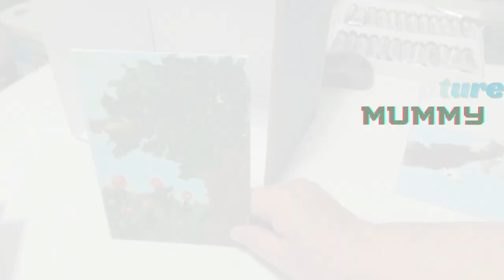Painting a Beginning Rose | Shaking Hands Arts with Fralins and Friends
The above site is a shop that will make it easier to view works for sale. You will find a link to my Facebook Meta Business page to make your purchase. Thank you.

Fralins and Friends

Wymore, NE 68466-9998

Fralins and Friends
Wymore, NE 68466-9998